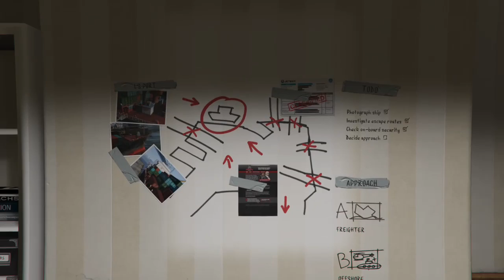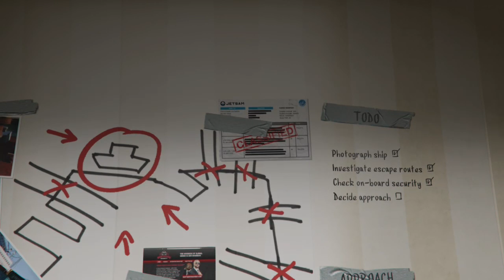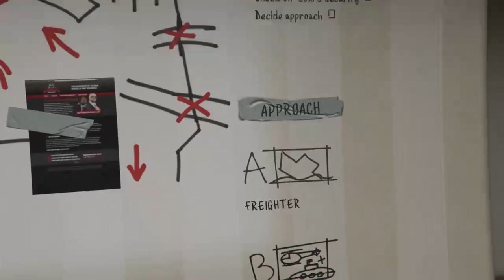GTA 5 Walkthrough episode 8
on this GTA V gameplay walkthrough video Luther Moore harder missions will make it much more longer than my other ones but we also get up to the part where we get to torture someone on your as well we get pretty far on this one too